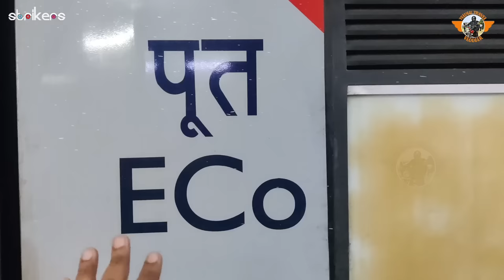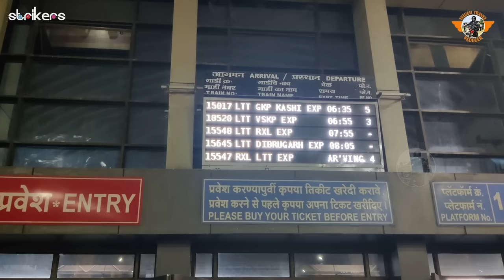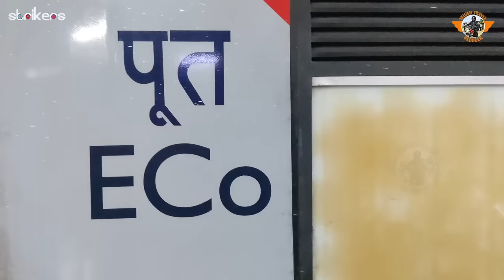LTT Superfast Express || Mumbai to Rajahmundry Train Journey || Telugu Travel Vlogger || Strikers